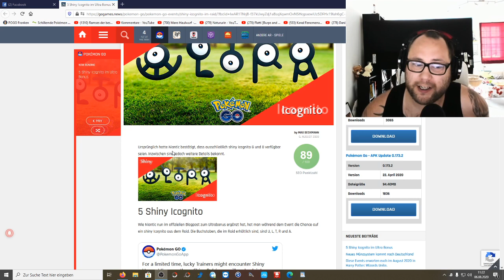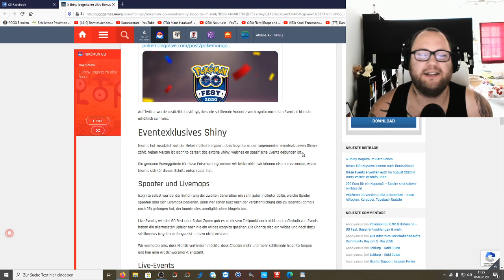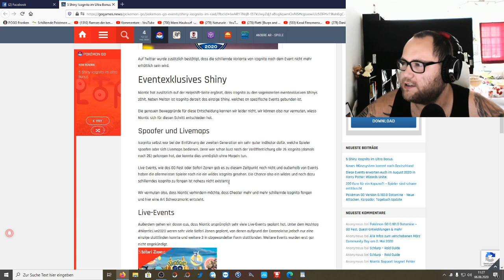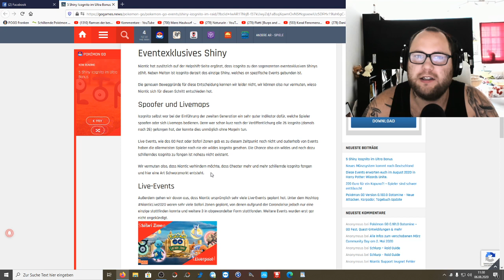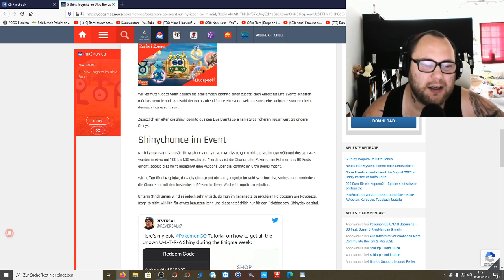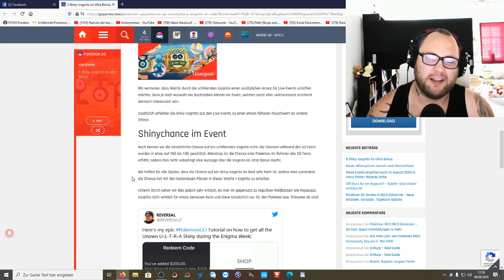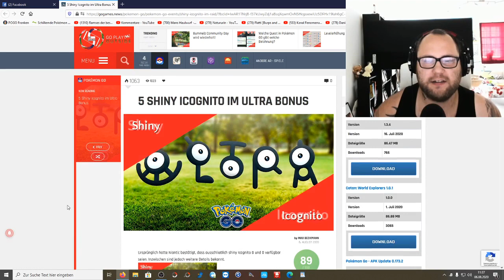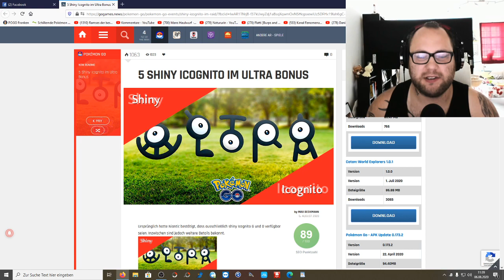5 Shiny Icognito im Ultra Bonus (REALTALK) | Pokémon GO Deutsch # 874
Maßnahme gegen Cheater ? Oder doch einfach nur dreiste Geldmacherei ? Obwohl es erst hieß das die ULTRA Buchstaben NICHT Shiny sein können sind sie natürlich jetzt als Shiny angekündigt. Natürlich nur aus dem Raid und natürlich nur die eine Woche lang. Werdet ihr Icognito raiden ? Habt ihr schon ein Shiny vom GO Fest ? Oder liegt euer Hauptaugenmerk auf Deoyxs Raids ?

Viel Spaß